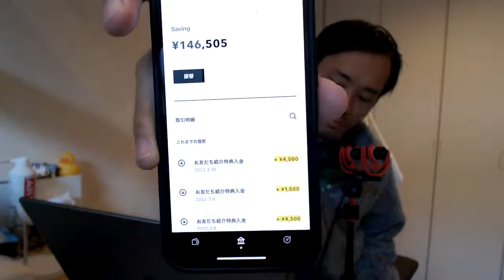【億万長者合宿レザレクションズ】第7話：金